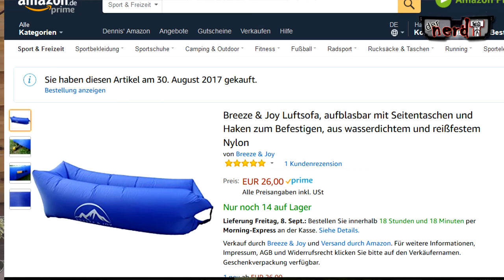TOP oder SCHROTT - Breeze & Joy Luftsofa | nerdt | Für 26€ XXX anfassen YouTuber Amazon Test Review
Das neue Format: YouTube - Top oder Schrott - Ich teste kuriose Sachen für euch! Soziales Experiment - Taugt das was oder kann es weg?!? Review / Kritik - Allestester - Hot or Shitty

Hier könnt ihr es gerne kaufen für 26€!

Kooperationsanfragen: (Adresse erfragen oder ins Impressum schauen)